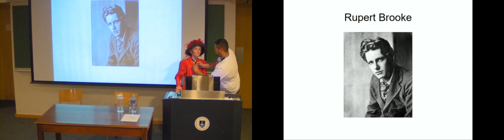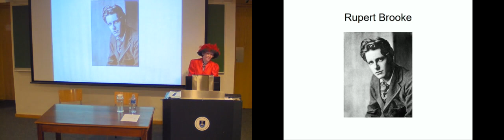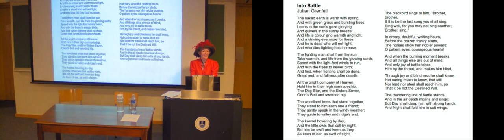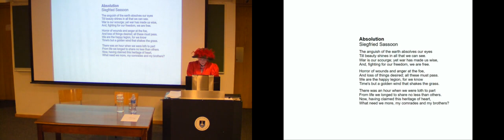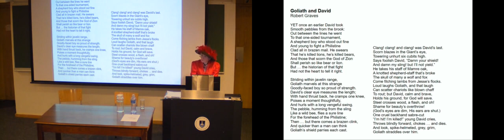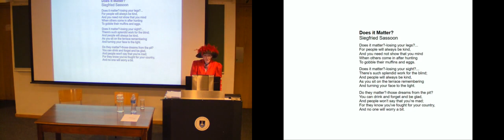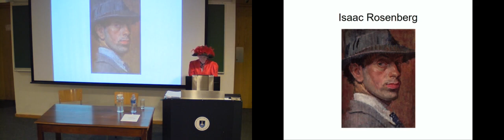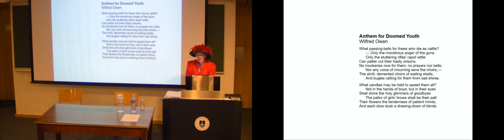Soldier Poets of the First World War Jean Moorcroft Wilson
The most powerful literature to emerge from the First World War was written by combatants. Their heightened experience in war appears to have stimulated new intensities of imagination. This is particularly true of the poetry of the period, with its insights into changing attitudes towards the war, attitudes which in turn affected the development of the war itself. This two-hour lecture will approach the subject chronologically, the great dividing line being the Somme battles from 1916 to 1917 which separate what one might call the first generation of war poets – Rupert Brooke, Julian Grenfell and Charles Hamilton Sorley among them – from the second, which includes Siegfried Sassoon, Robert Graves, Edward Thomas, Wilfred Owen and Cape Town’s own Great War poet Isaac Rosenberg.
Poems will be supplied.